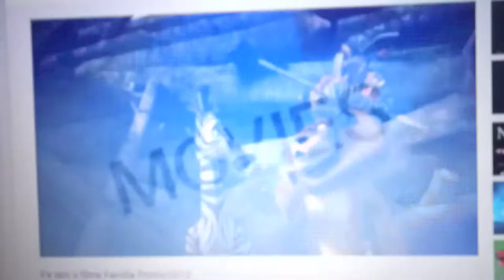FX hás The movies 2012